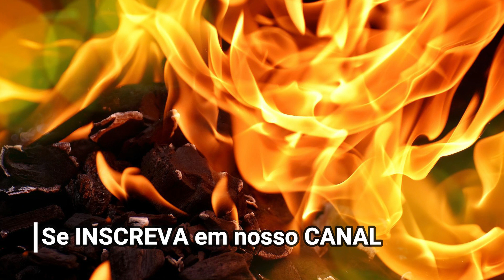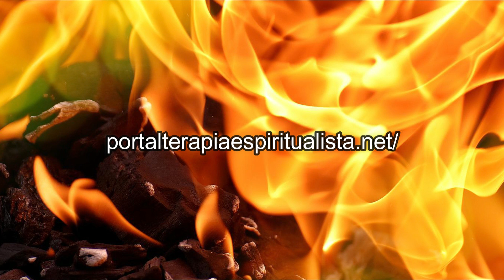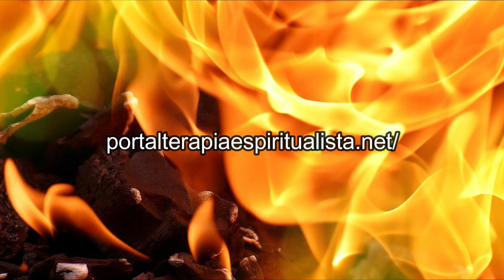Música Phoenix Firebird's Quebrando o Ciclo da Negatividade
Música inspirada na fabulosa energia da Phoenix, através do Sistema Vibracional Firebird's Phoenix Quando confiamos nesta frequência, inserimos uma balança interna que nos auxilia na correção da nossa negatividade, e também a dar brilho às nossas qualidades. Para ser totalmente envolvido com esta energia, recomendo que decrete: "EU ACEITO A ENERGIA FIREBIRD'S PHOENIX". Permita-se e seja feliz!

Créditos:
Music ⓒ Portal Terapia Espiritualista
Composição e Inspiração | Leilane Castro